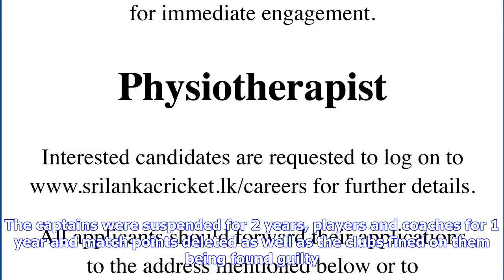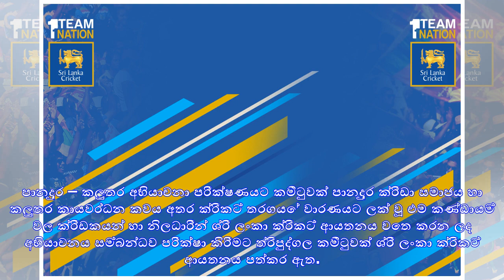Breaking News | Three-member slc committee to hear appeals of panadura cc and kalutara pcc | sri la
Three-member slc committee to hear appeals of panadura cc and kalutara pcc | sri lanka cricket

Sri Lanka Cricket SLC has appointed a threemember committee to consider the appeals of the two capta...